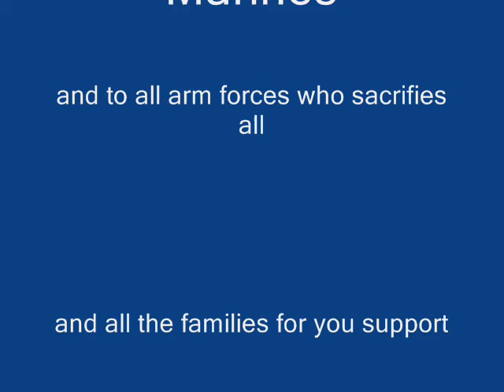Marine support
Short videos and pictures of Afghanistan. sorry for the bad resolution sand get into the camara.